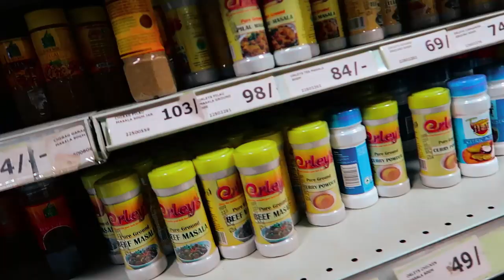Anne Stellah Karimi: These are the Most EXPENSIVE things I own